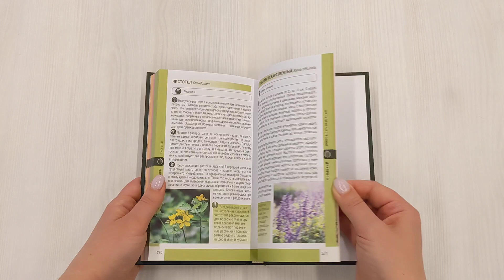Лесной гид: грибы, ягоды, травы. Карманный атлас-определитель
Где найти грибные места? Как определить травы и кустарники по форме листьев, стеблей и ягод? Какие ягоды, травы, цветы можно употреблять в пищу, использовать как лекарство при различных заболеваниях или применять в качестве косметологических средств?
Этот карманный атлас-определитель будет вашим гидом в лесных прогулках и отдыхе на природе. Вы найдете исчерпывающую информацию о том, где и в какой сезон искать те или иные грибы, ягоды, растения. Каждое описание сопровождается цветными фотографиями, которые помогут определить большинство распространенных растений в средней полосе России — 90 видов грибов, 36 видов ягод и 150 видов дикоросов, которые встречаются в лесах, полях, парках, рядом с загородными участками.

Отправляясь впервые с корзинкой в лес, так важно не ошибиться в выборе. Этот удобный карманный атлас поможет вам определять грибы, ягоды и растения по внешним признакам. Вы найдете подробные описания и красочные фотографии на каждый из 90 видов грибов, 36 видов ягод и 150 видов дикоросов, которые встречаются в лесах, полях, городских парках и рядом с загородными участками. Благодаря справочнику вы узнаете, где найти самые лучшие, крепкие грибы; научитесь распознавать то или иное дикорастущее растение по форме листьев и стеблей; поймете какие ягоды, травы, цветы могут послужить в качестве лекарственных или косметологических средств, или используются в кулинарии.